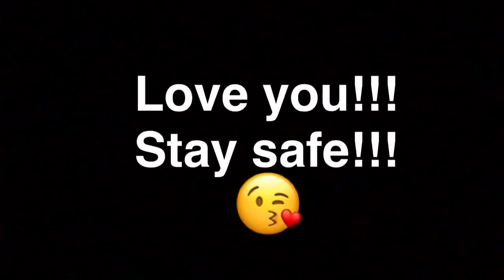Dubsmash fun times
I used to be really into Dubsmash. I couldn't go a day without at least one dub. Here is just a few of the dubs I did. I have quite a few of these saved up so if you really enjoy it let me know and I might share some more with you.